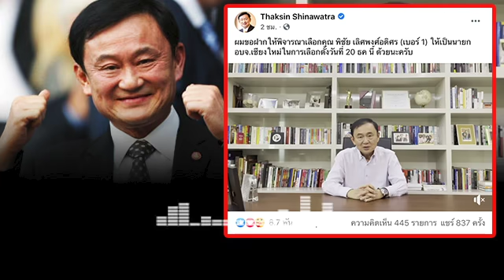ล่าสุด!! ฉีก!หน้า รบ.บิ๊กตู่ หาเงินไม่เป็น แจกเงินเป็นว่าเล่น ซัด!งบห้องน้ำทัพฟ้า ไม่เห็นหัวปชช.